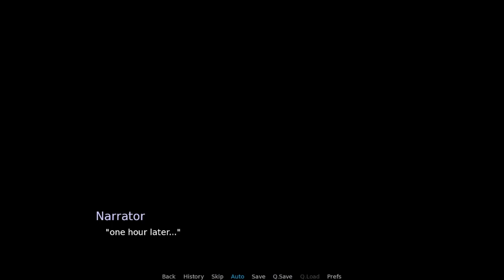Would you like a drink 5 Gameplay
Creator: visualnovelguy